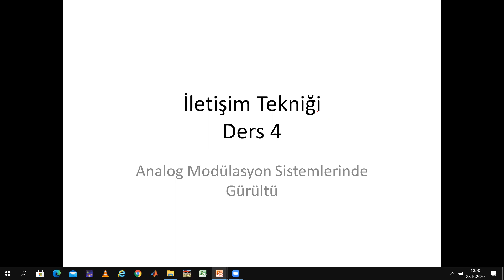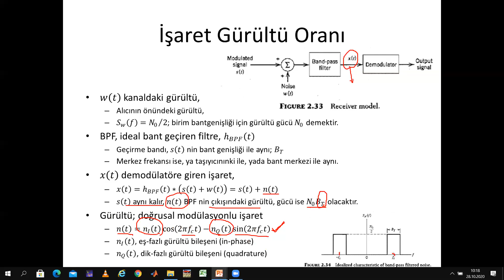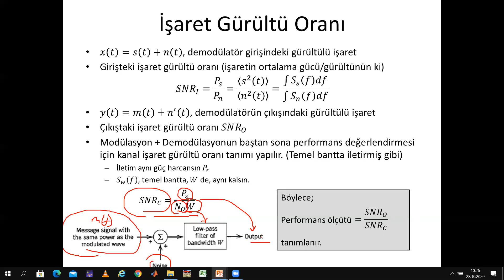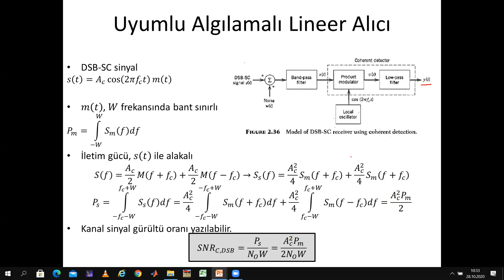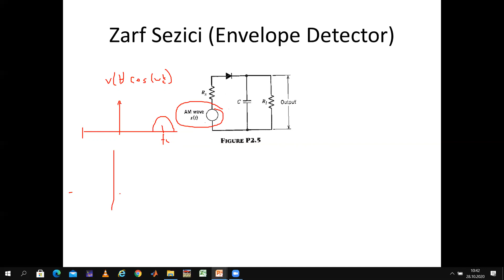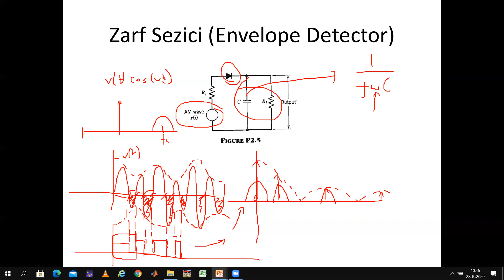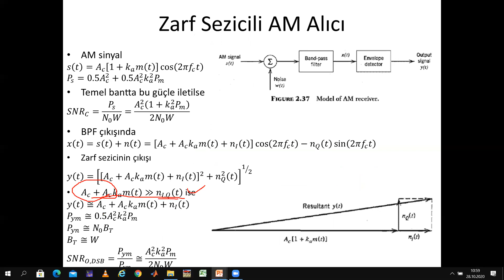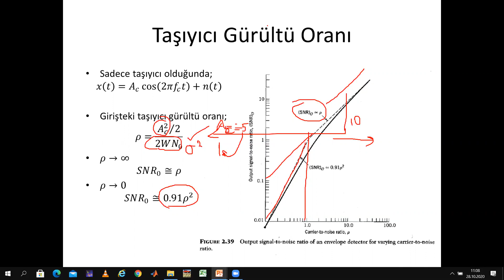EEM 407 İletişim Tekniği 04